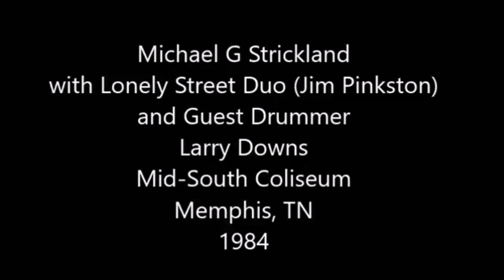Michael G Strickland - Lonely Street Duo - LIVE - "Two Out Of Three Ain't Bad" (Meatloaf) - 1984 🎸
Michael G Strickland & Jim Pinkston - Lonely Street Duo - featuring Guest Drummer, Larry Downs - LIVE - "Two Out Of Three Ain't Bad" (Meatloaf) - Mid-South Coliseum - Memphis, TN - 1984 🎸

The Band

Michael G Strickland - Guitar/Vocals
Jim Pinkston - Bass/Lead Vocals (R.I.P.)
Larry Downs - Drums

The Song

Two Out Of Three Ain't Bad - Jim sings - Song by: Meatloaf

NOTE: My apologies. This has got to be by far the worst audio capture on a VHS recording ever. Yes this is the original audio. But yes I've doctored up the signal quite a bit. Otherwise.

Recorded LIVE at: Mid-South Coliseum - Memphis, TN - 1984